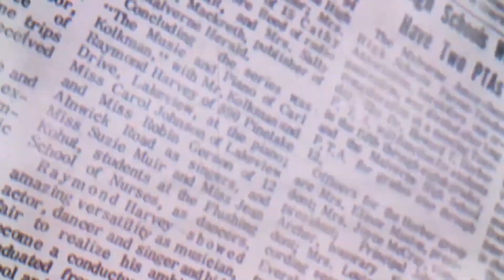AL-MONITOR: Hezbollah, Israel jostle in Syria, Lebanon.